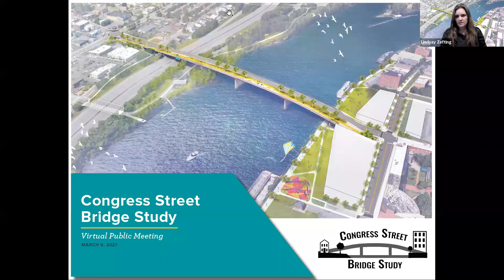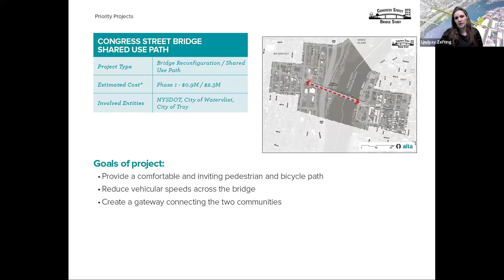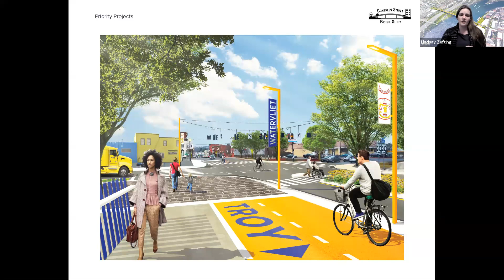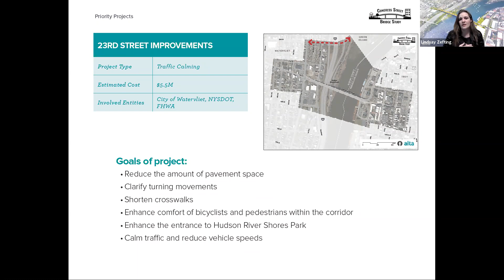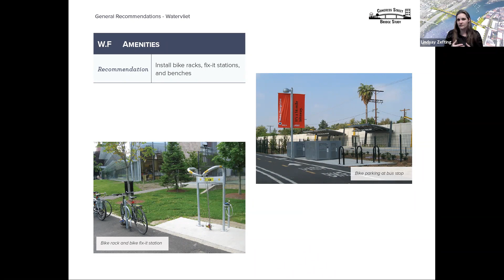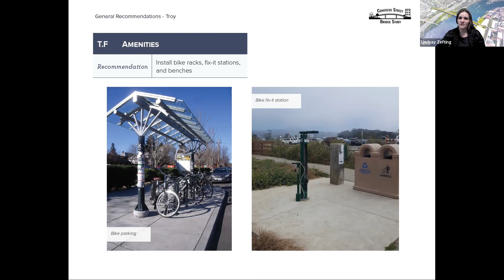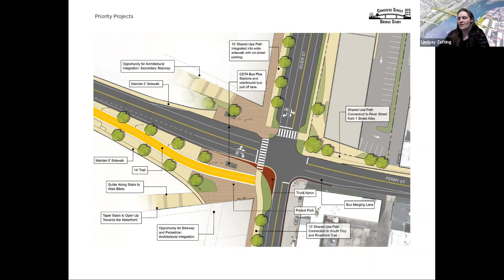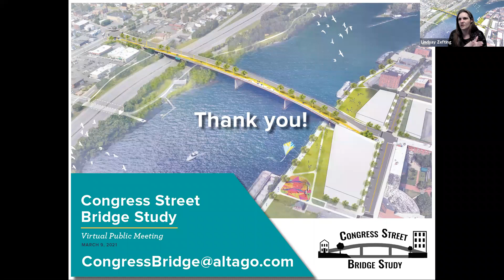Congress Street Bridge Planning Study (Virtual Meeting #2)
Virtual public information session for the Congress Street Bridge Study. The project team presents a proposed priority project and general recommendations for the study area. (March 9, 2021)

The City of Troy is working with the City of Watervliet on the Congress St. Bridge Study, to identify ways to improve the connection between our two communities. The study area includes part of downtown Troy, where the project team will focus on increasing access to the Hudson River and creating a safer, more efficient street network. Funding for the study was provided through NYS Department of State, and will be used to pursue construction funding once completed.